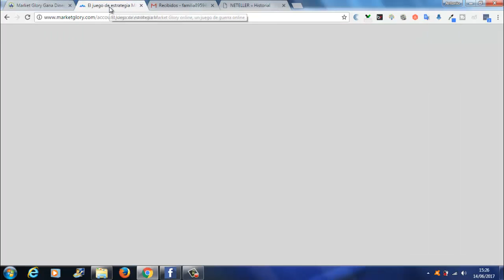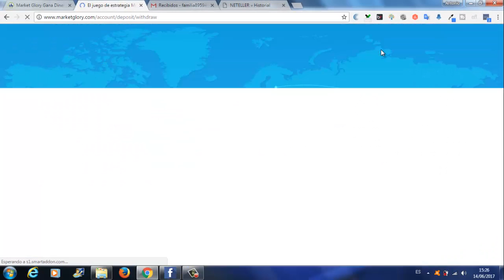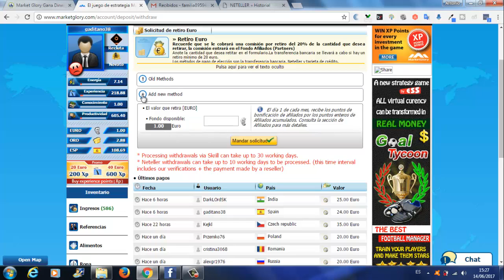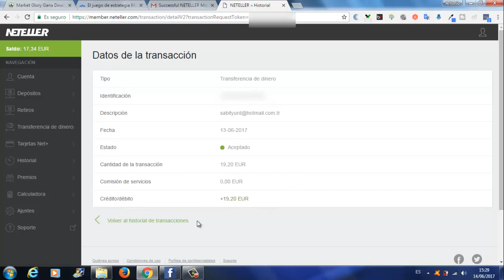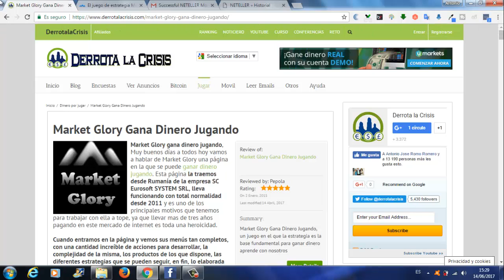MarketGlory Primer pago 19,20€ magnifica pagina | Gana Dinero Gratis Jugando | Derrota la Crisis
MarketGlory Primer pago 19,20€  de esta magnifica pagina | Gana Dinero Gratis Jugando | Derrota la Crisis
Hola amigos, en este vídeo os enseño mi primer pago de MarketGlory de 19,20€# a través de Neteller.

Como veis, en DerrotalaCrisis tenemos paginas de GanarDinero Gratis Jugando.

En MarketGlory las características mas importantes a destacar es que es valido para TODO EL MUNDO y que el Dinero que generemos lo podemos sacar tanto por Neteller como por Skrill.

Lo mejor de todo es que en MarketGlory no tenemos que estar todo el día, con dedicar una media hora al día es suficiente para realizar todas las acciones diarias.

Bueno amigos, me despido de ustedes hasta próximo vídeo.